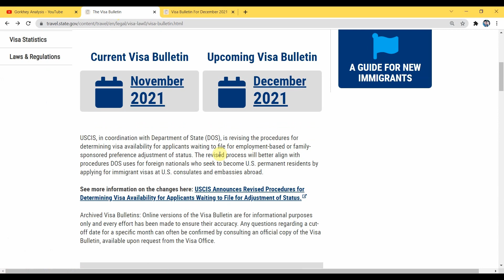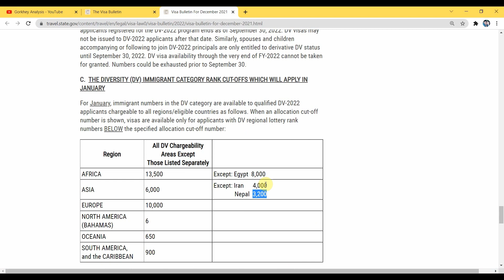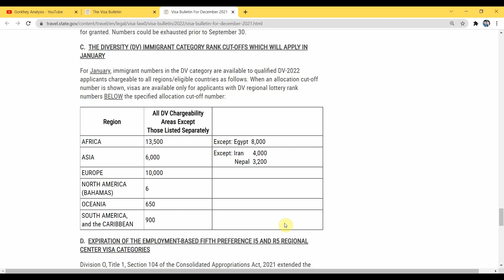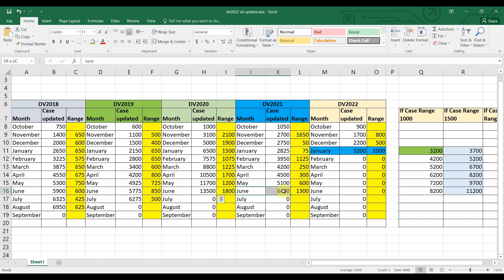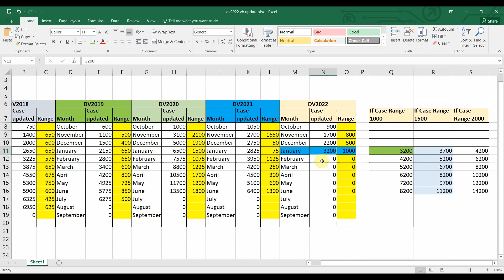DV2022 Visa Bulletin Update: जनवरी २०२२ भित्रमा ३२०० सम्मका केस नम्बरहरुले पाउन सक्ने | GOS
DV2022 Visa Bulletin Update: जनवरी २०२२ भित्रमा ३२०० सम्मका केस नम्बरहरुले पाउन सक्ने | Gorkhey Online Service